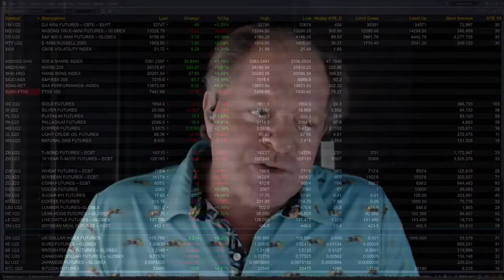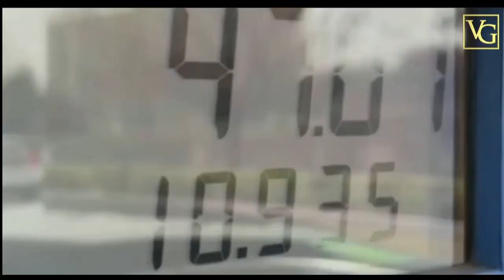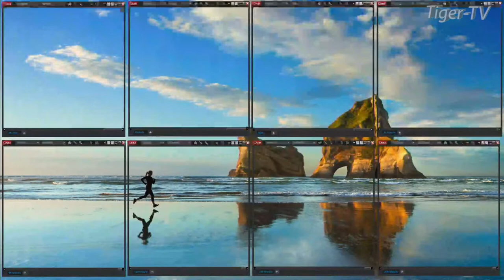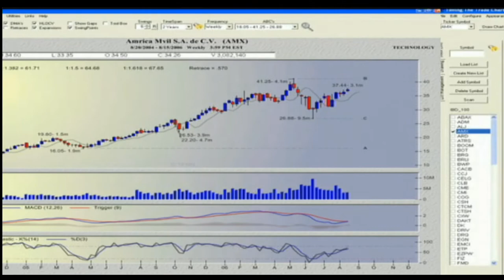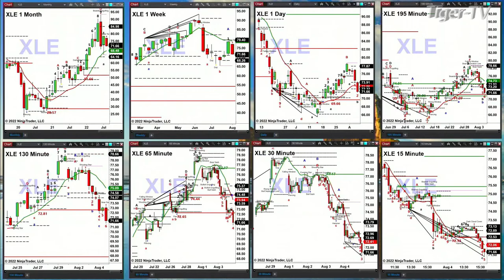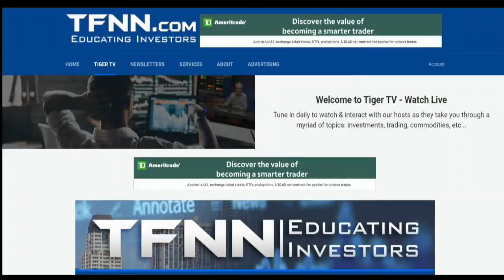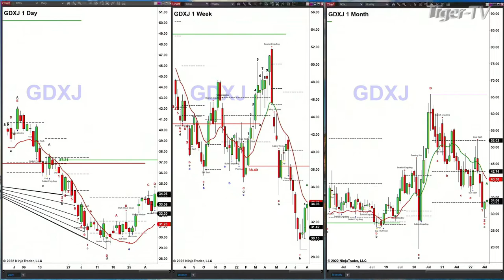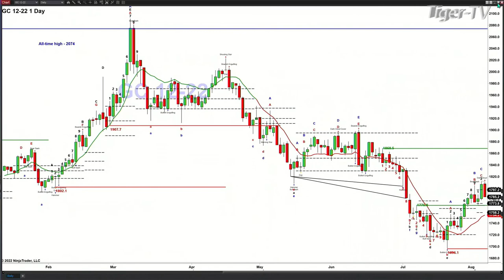August 5th, The Trader's Edge with Steve Rhodes on TFNN - 2022